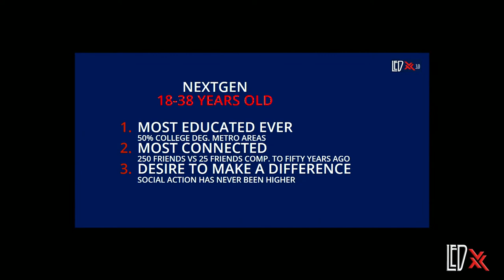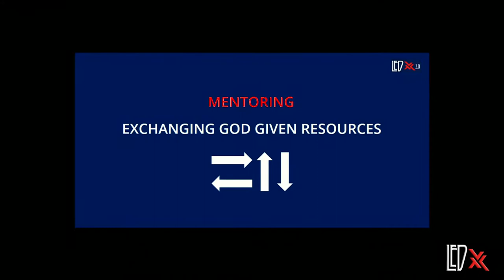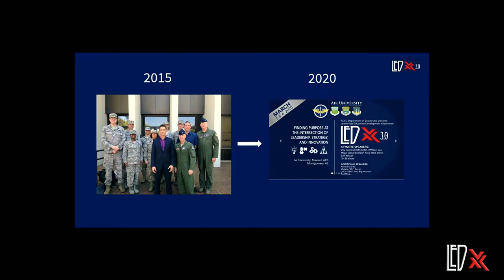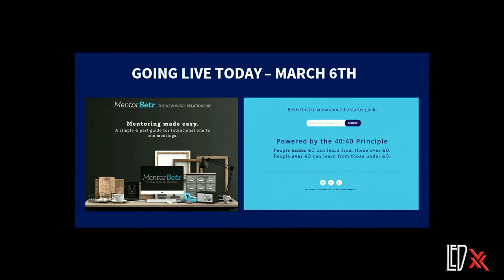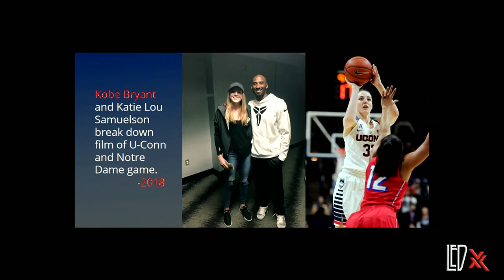Andy Christiansen Radical Mentoring